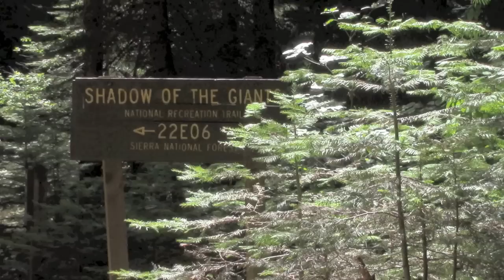Crestview Summer 2014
This is a video I made on the side of making promotional videos for Calvin Crest. This is not a promotional video, itself, but I put it together for more sentimental reasons. The summer staff of 2014 did an exceptional job and this is meant to celebrate that. Of course - there is a lot that happens at Calvin Crest in the summer not captured here (Sherwood Forest, Week in the Forest, AIM, Outpost and all the incredible work that the operations teams do), but we are limited here to all the footage captured beautifully by Kaleb Rudy, last summer's Crestview Videographer. Enjoy and get a glimpse at some of the ministry done throughout the summer months at a place and with a community that I love deeply! Thanks be to God and God Bless!